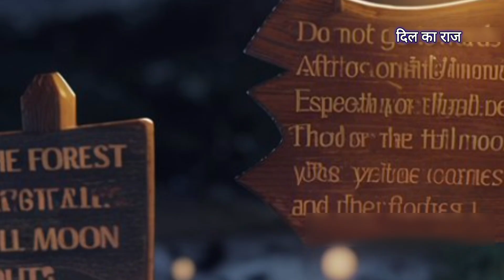Dil ka raj the secret of the heart ❤️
हर दिल के भीतर कुछ अनकहे राज़ छुपे होते हैं, जो कभी कहे नहीं जाते। इस वीडियो में, जानिए दिल के उन गहरे भावनाओं और अनसुने राज़ों की कहानी। यह एक सफर है प्रेम, विश्वास, और अनकहे जज़्बातों का, जो हर दिल की धड़कन को बयां करता है। आइए, इस रोमांचक यात्रा में हमारे साथ जुड़ें और जानें 'दिल का राज'।"
There are some untold secrets hidden inside every heart, which are never told. In this video, know the story of those deep feelings and unheard secrets of the heart. This is a journey of love, trust, and unspoken emotions, which are hidden in every heart.